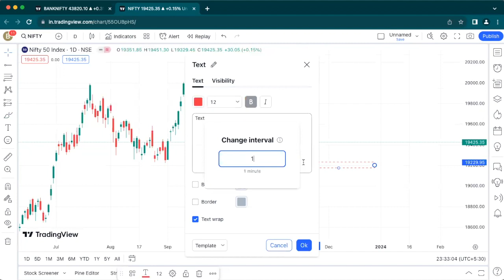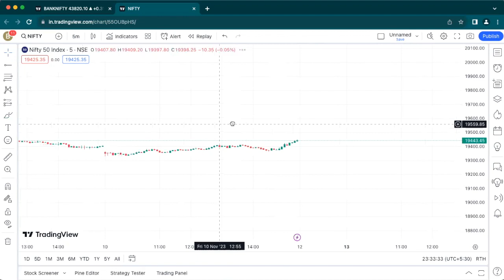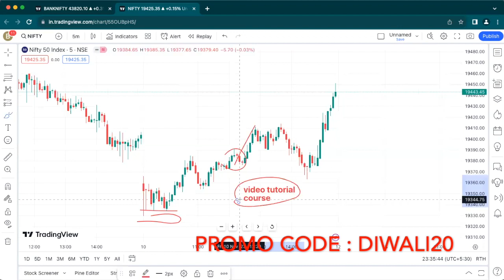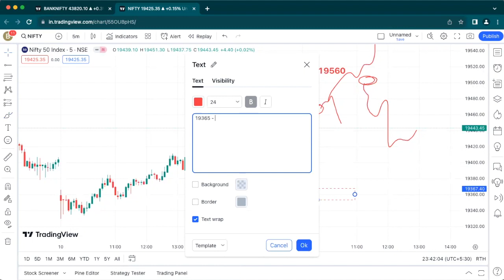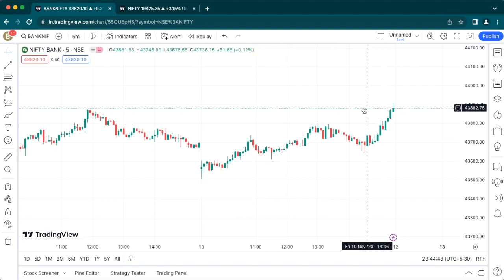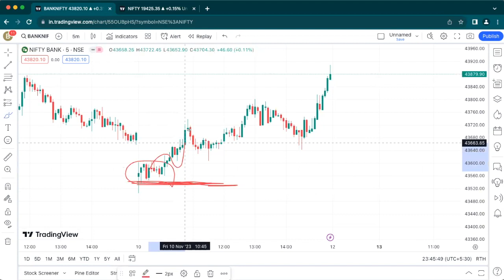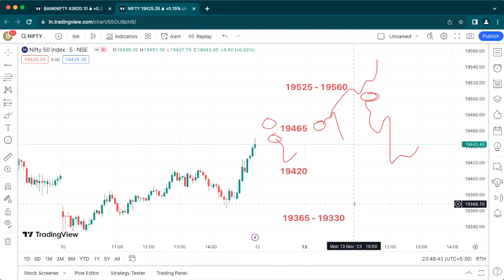13th Nov onwards, Nifty & Bank Nifty